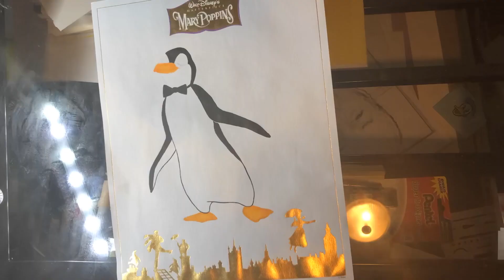Walt Disney's Mary Poppins dancing penguin time lapse art on vintage stationary by Rick Law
✨ Sometimes you just feel like dancing!
Pencil, pen & ink , and markers on vintage stationary.

Hadn’t done one of the vintage stationary pieces in a while and rediscovered the unique challenges in doing these. The paper is not made for art and the ink feathers/bleeds differently.

Interested in an original piece of art? Send me a direct message and we can discuss details.